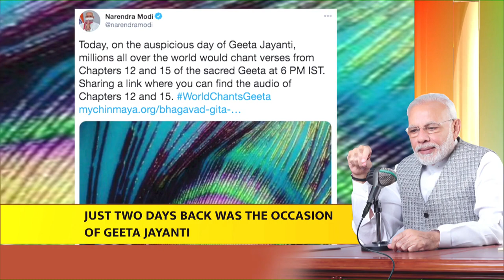As long as there is curiosity, one is inspired to learn: PM